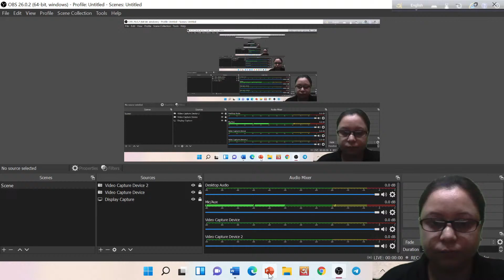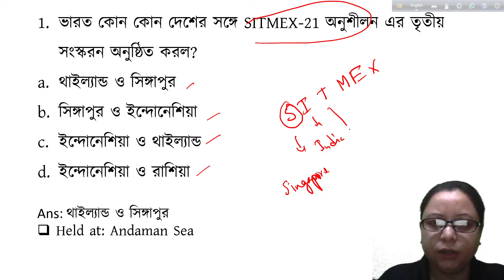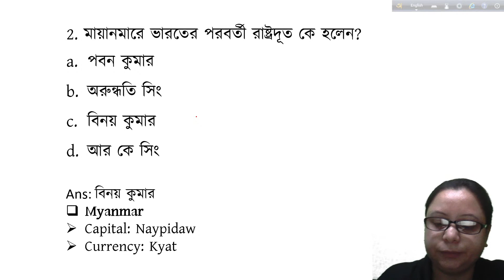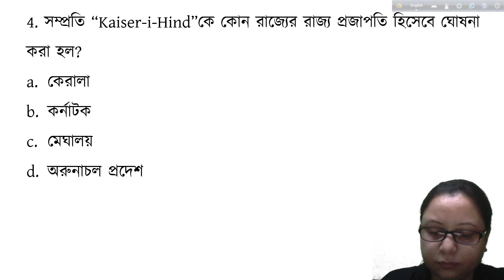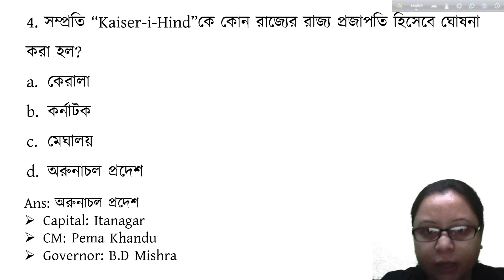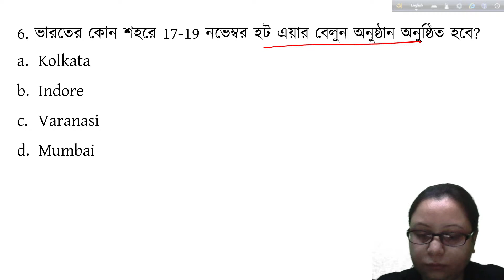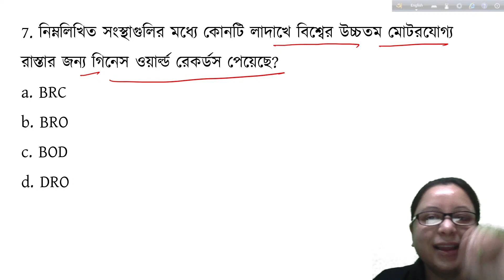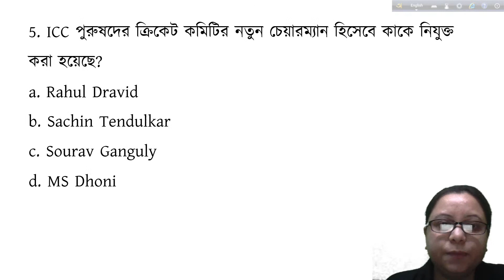Current Affairs 2021 in Bengali || কারেন্ট অ্যাফেয়ার্স 2021 || 16 November || Roy's Coaching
আমাদের হেল্পলাইন-  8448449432 (সকাল ৯ টা থেকে ১ টা ও সন্ধ্যা ৬ টা থেকে ১০ টা পর্যন্ত )

চলুন তাহলে দেখা যাক পরবর্তী এই কয় দিনে আমরা কি কি শিখতে চলেছি
 রিজনিং
১. কোডিং এবং ডিকোডিং
২. কোডিং এবং ডিকোডিং প্রাকটিস
৩. অ্যালফাবেটিক্যাল সিরিজ
৪. অ্যালফাবেটিক্যাল অ্যানালজি
৫. নাম্বার অ্যানালজি
৬. নাম্বার সিরিজ
৭. দিক নির্ণয়
৮. সম্পর্ক নির্ণয়
৯. বিবৃতি ও সিদ্ধান্ত ১
১০. বিবৃতি ও সিদ্ধান্ত ২
১১. ভেন ডায়াগ্রাম
১২. ম্যাট্রিক্স
১৩. পেপার কাটিং
১৪. ডাইস বা ছক্কা
১৫. ঘড়ি
১৬. ক্যালেন্ডার

ম্যাথ

১. নাম্বার সিস্টেম ক্লাস ১
২. নাম্বার সিস্টেম ক্লাস ২
৩. সময় ও গতি ১
৪. সময় ও গতি ২
৫. ট্রেন সংক্রান্ত সময় ও গতি
৬. নৌকা এবং স্রোত
৭. সময় ও কার্য
৮. লসাগু ও গসাগু
৯. গড়
১০. সরল সুদ
১১. জটিল সুদ
১২. শতকরা
১৩. লাভ ক্ষতি
১৪. বহুভুজ
১৫.  বয়স সংক্রান্ত অংক
১৬.  2D পরিচিতি
১৭.  2D প্রাকটিস
১৮.   ঘনক ও আয়তঘনক
১৯.  চোঙ বা Cylinder
২০.  শঙ্কু বা Cone

ইংলিশ

অনেক অনেক শুভকামনা রইল
Team Roy’s Coaching

WBP main GK Live Class || Abgari mains live class || Roy's Coaching